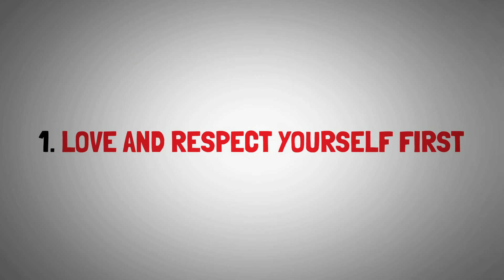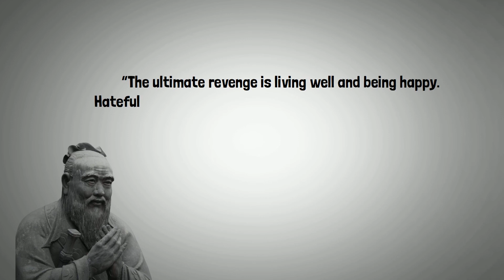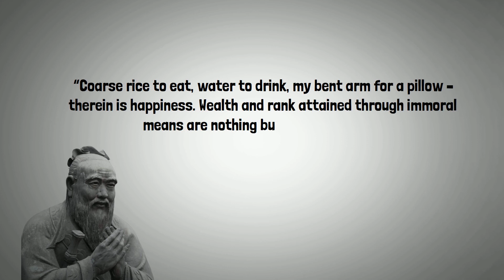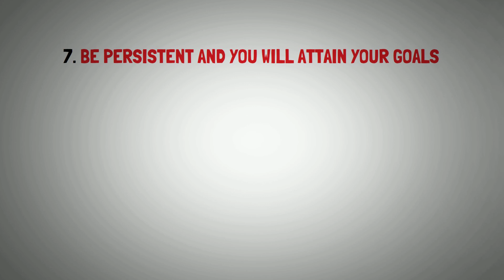Life Lessons From Confucius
Confucius, also known as  Kong Qiu or K'ung Fu-tzu, was a Chinese philosopher, teacher and political figure. His teachings, preserved in the Analects, focused on creating ethical models of family and public interaction and setting educational standards. Confucius taught to cultivate compassion and practice concern for others. He insisted on emphatizing and extending virtues to others as the way to cultivate humanity.

Here are 8 life lessons from Confucius:

1. Love and respect yourself first
2. Focus on the solution than on the problem
3. Let go of hate and feelings of revenge
4. Learn from your mistakes
5. Find happiness in simple things
6. Always be open to learning and to disperse your knowledge
7. Be persistent and you will attain your goals
8. Remember to question everything